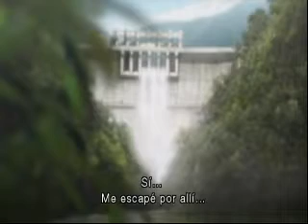Resident Evil Darkside Chronicles - Operation Javier - Escena 3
escena 3